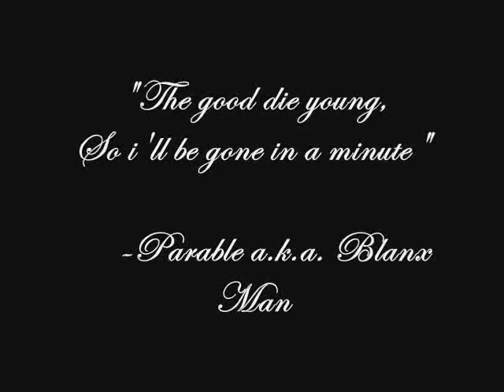Rest In Peace Sausau Toia Jr.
"BLANX MAN" a.k.a. "PARABLE"